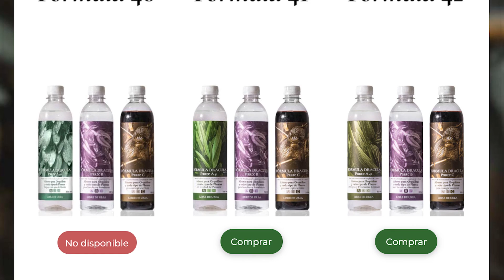Buscando el Abono Perfecto para las Orquideas | Finca Dracula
En éste video aclaramos muchas de las dudas sobre cuál es el abono perfecto para las orquídeas, pero muchos no toman en cuenta el tipo de agua que utilizan para regar sus orquídeas y es un factor muy importante a considerar.

Facebook Finca Dracula